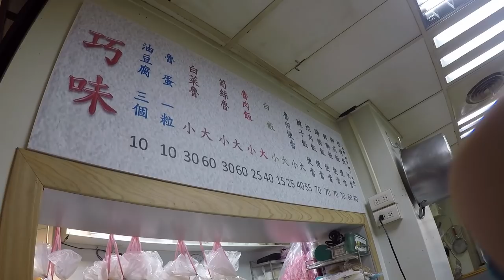台灣美食🇹🇼日本100kg胖子🇯🇵為了吃好吃的魯肉飯去菜市場!25台幣! @巧味猪脚 木新市場 (文山區)